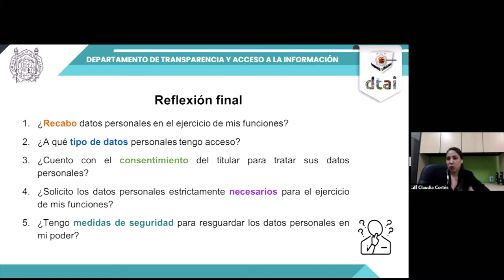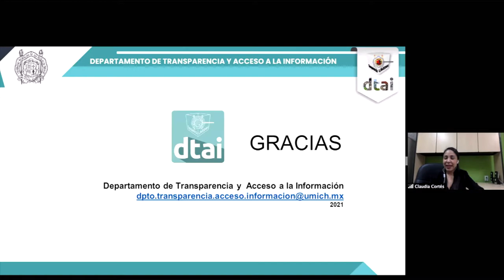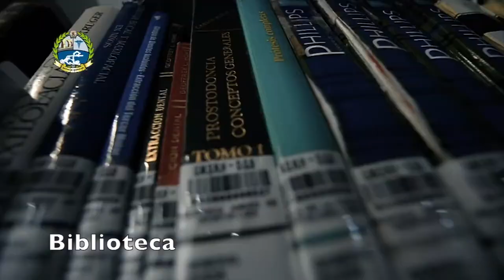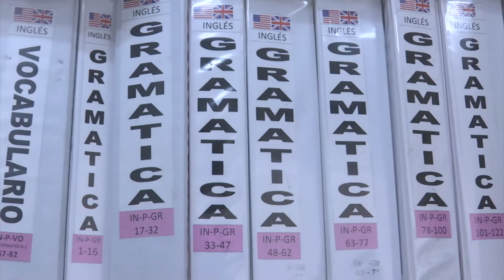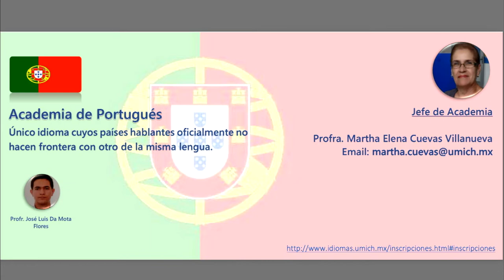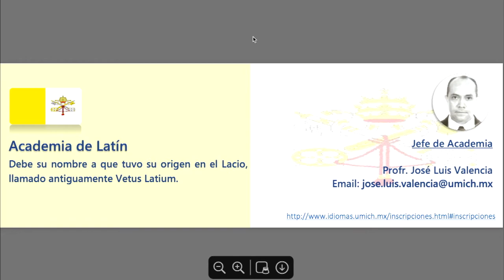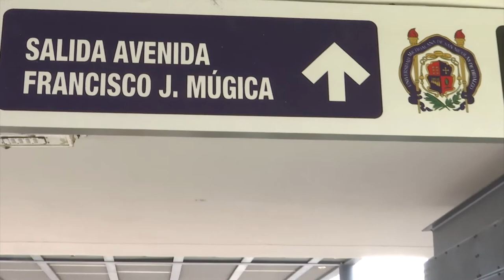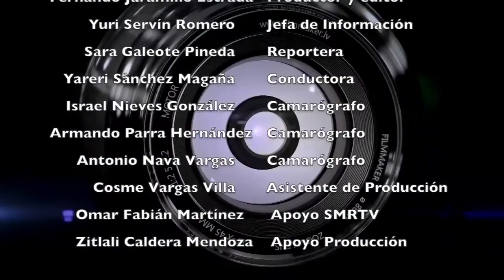LOS NICOLAITAS 3 DE JULIO 2021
EL PROGRAMA DE TV DE LA UMNSH